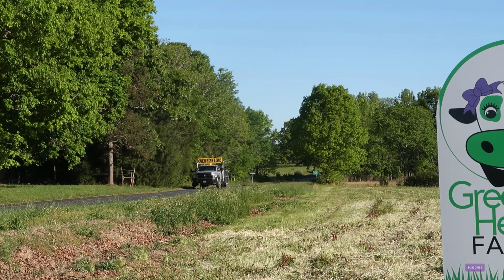Adding a bit of history to our small family farm.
So much is happening at Green Heffa Farms. We finally are getting the 150 year old cabin that will be our future post-harvest production, tea blending cabin moved. As with everything else, nothing is as easy as it seems. Bes sure to follow along and see how we build our small medicinal plants and herb farm (including hemp!) from scratch.

▹ FILMED & EDITED BY CEE

Song in the intro: Easy by Lala featuring Toya Matthews and Wizdom Wit A Z